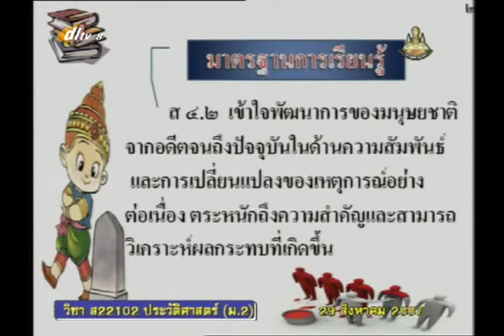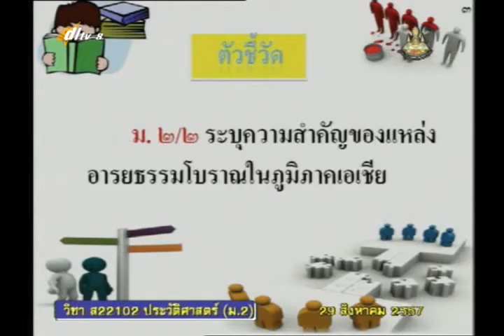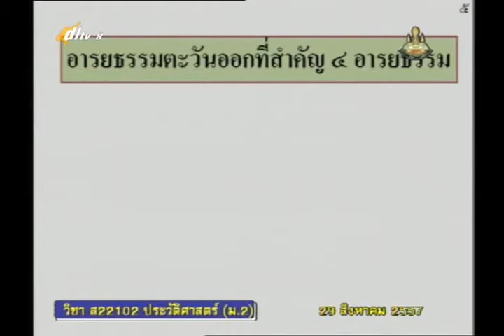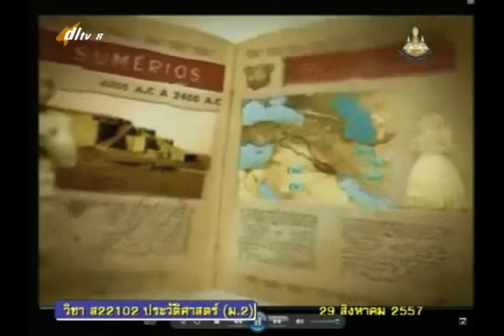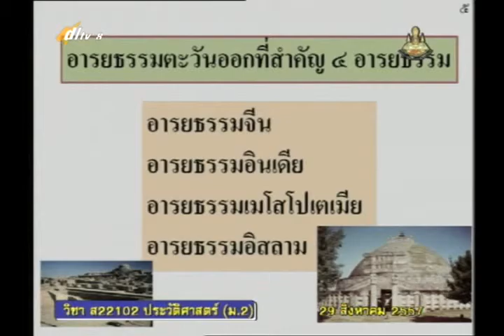055A+8290857+ส+ระบุความสำคัญของแหล่งอารยธรรมโบราณในภูมิภาคเอเชีย+socm2+dl57t1